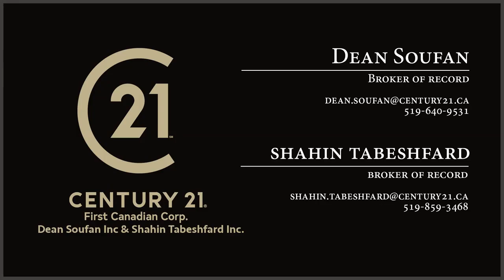Just Listed! 14 Farmington Crescent London ON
Welcome to 14 Farmington Crescent. Gorgeous 2-Storey home located in sought after Westmount. Well cared for since 2003 by its current owners. It boasts an in-ground pool and a finished basement with 4 bedrooms and 2.5 bathrooms. Large lot measuring 62.99 feet by 120 feet. This home has a great flow, vaulted main floor ceiling gives the sense of airiness. Open yet private this home offers large principal rooms including a formal living, dining, eat-in kitchen, sunken family room, mudroom (roughed in for laundry), & double garage. Upstairs features 4 spacious bedrooms & a gorgeous updated bathroom including soaker tub, dual sinks, & glass encased shower. Lower level is very comfortable offering a large rec/family room, den/office, full 3-piece bathroom, and plenty of storage. Extensively updated throughout the years including salt water pool (2006)- pool pump/liner/heater replaced in 2020, stamped coloured concrete front & rear (2006), kitchen reno (2006), furnace/ac/Hepa & UV (2020), newer windows, attic insulation topped up 2020, 200 amp service w/pony panel in pool house, and Brazilian cherry hardwood floors & porcelain tiles. Conveniently located in burgeoning South West London, close proximity to excellent schools, shopping, dining, Bostwick YMCA, parks, trails, & Highways 401/402. You don't want to miss this opportunity!